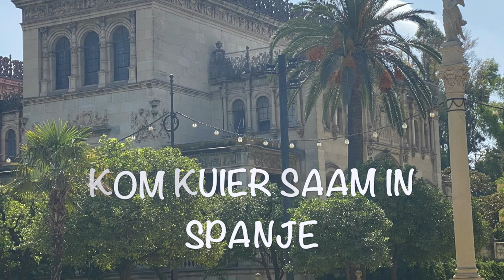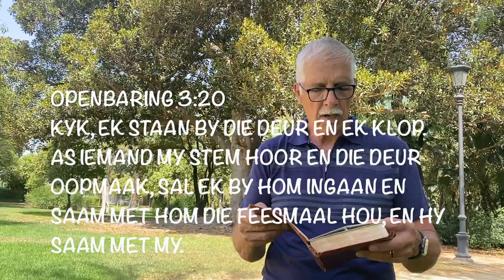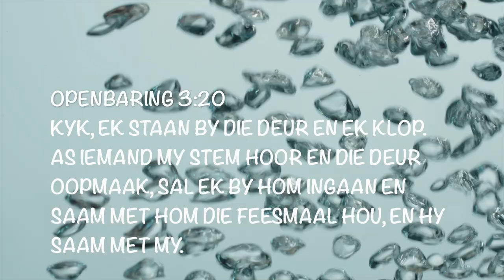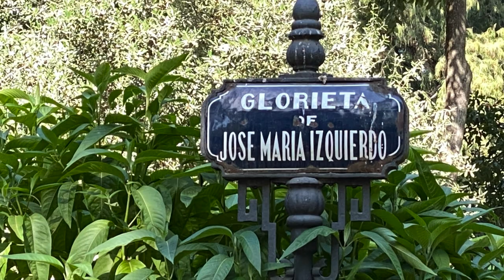God maak nie onderskeid nie! (Chris Heunis)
God maak nie onderskeid nie!